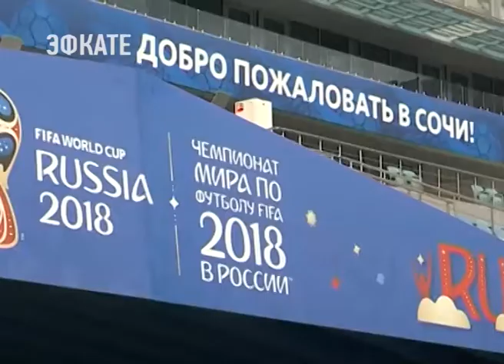Мэр Сочи встретился с представителями футбольной академии «Атлетико Мадрид». Новости Эфкате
Футбольная академия «Атлетико Мадрид» провела в Сочи бесплатный мастер-класс для юных футболистов. Кроме того, тренеры и руководство академии познакомились с футбольной инфраструктурой Сочи и встретились с главой города Анатолием Пахомовым.

Встреча прошла в кабинете у мэра. Руководитель международных академий «Атлетико Мадрид» и тренер академии подарили главе Сочи шарф с символикой титулованного испанского клуба. Гости рассказали, что с 15 июля в городе пройдёт футбольный лагерь для юных футболистов. Впервые в России. Анатолий Пахомов отметил, что такие тренировки будут крайне полезны сочинским спортсменам.